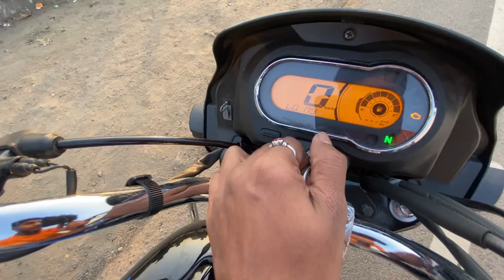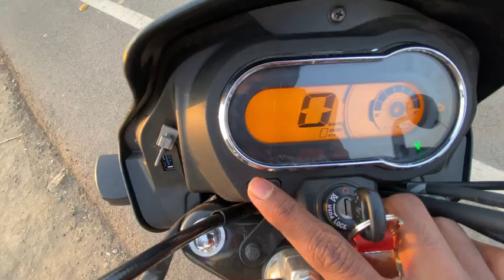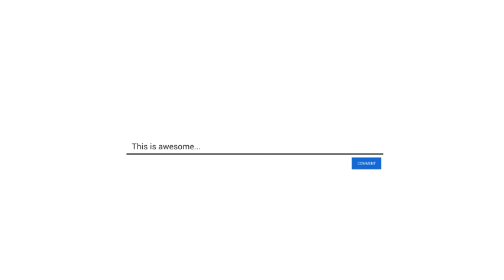Hero splendor plus Xtec 2023 😱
This video was just made for the purpose of entertainment purpose only does not have intention to hurt anyone’s feeling or dose not have any resemblance with a person

Video of edited :- vn app